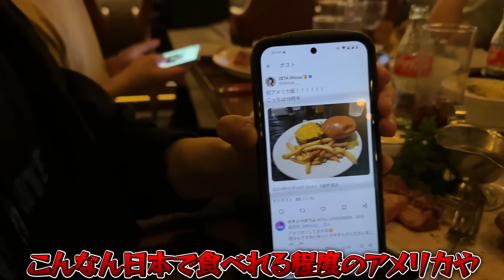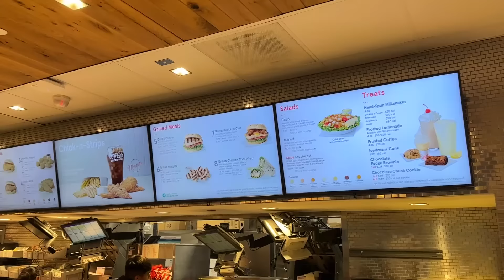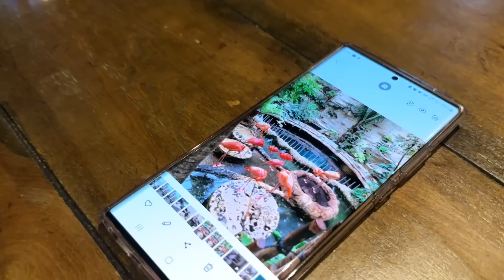【日韓最強チーム爆誕】韓国レジェンドと合流したT1の大会前日は何してる？【フォートナイト】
POLS

↓メインスポンサー　木村情報技術株式会社社史マンガはこちら↓

 • Jim Yosef - Firefly | Melodic House |...  ​​

概要欄
【ALBAスクリム参加方法】→

 / alba_gp1​​​​​​​

 / rigel_gp1​​​​​​​